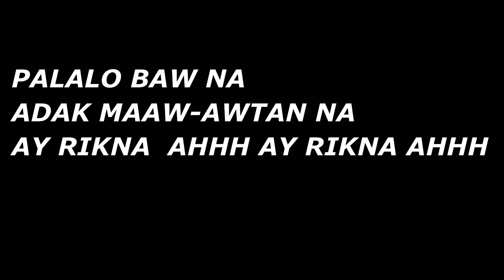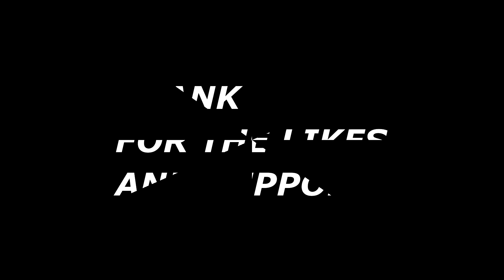ADAK MAAW-AWATAN I HARDY "DOU" WITH RONDON" (Igorot loVE song)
IGOROTMISMO HARDY caligtan MUSIC..
WITH RONDON JOKSI
(ADAK MAAW AWATAN SONG)